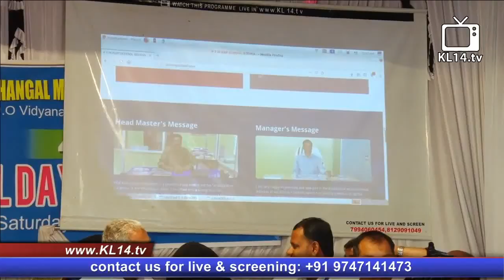Copy of PANAKKAD THANGAL MEMORIAL AUP SCHOOL BEDIRA, ANNUAL DAY CELEBRATION 2020